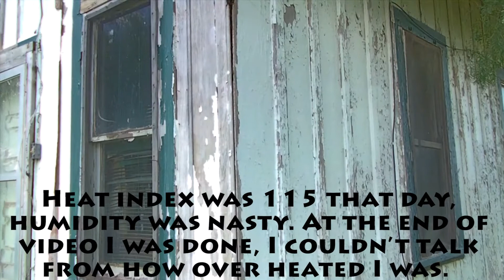Honey Bee removal from wall in Donna, Tx By Luis Slayton of Bee Strong Honey and Bee Removal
This was a very hot day in the Real Deep South Texas! Luis Slayton used his knowledge of bees to safely relocate this nuisance bee hive. The queen was located and given a queenkiss!